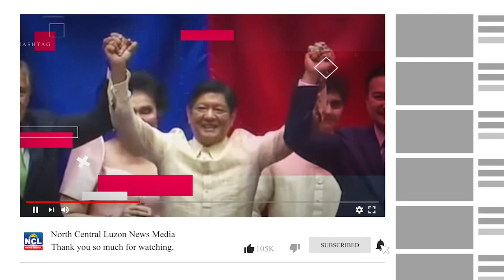Hustisya, tumayo na sa pamamagitan ng SMNI; Mainstream Media, kasabwat ng CPP-NPA-NDF